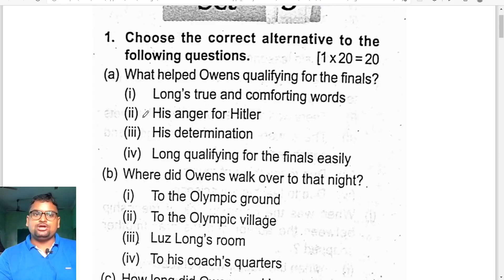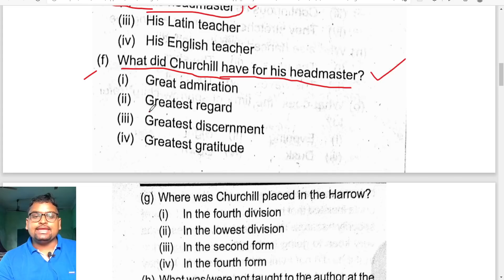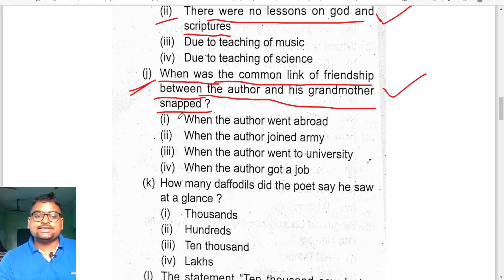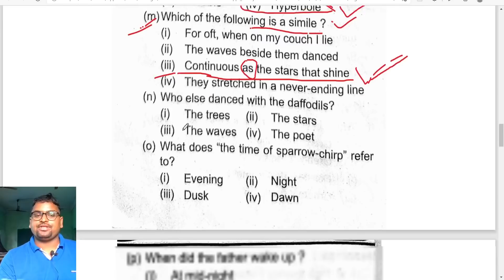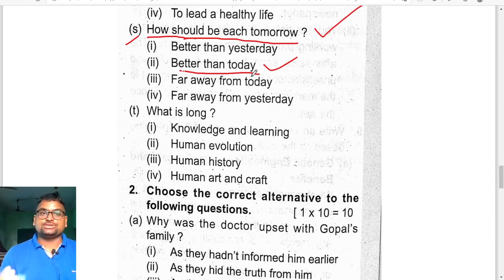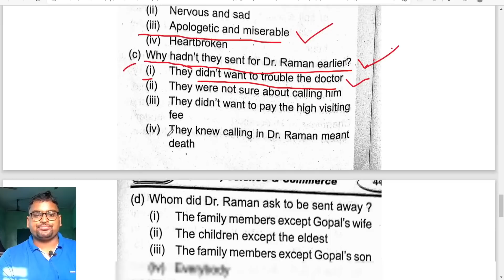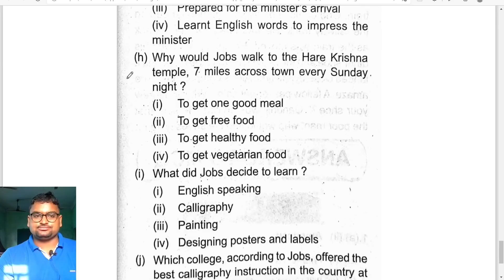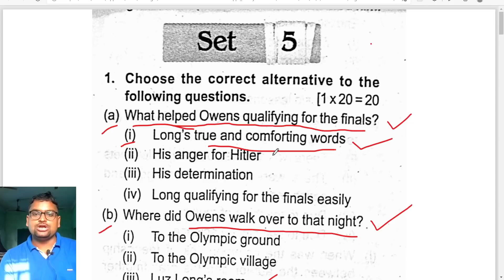English MCQs | VST Set 5 | +2 2nd Year English | Multiple Choice | Important Questions | CHSE Odisha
+2 English
+2 2nd year ARTS, SCIENCE, COMMERCE,
MULTIPLE CHOICE QUESTIONS
+2 BOARD EXAM ENGLISH
CHSE ODISHA
ENGLISH PRACTICE SET 5
IMPORTANT QUESTIONS FOR +2 2ND YEAR EXAM
MCQ QUESTIONS SET